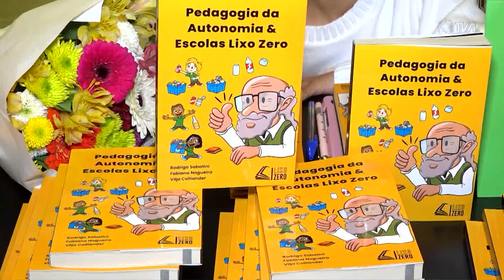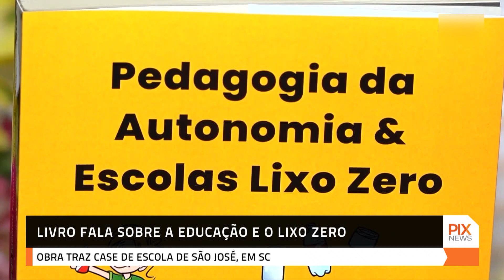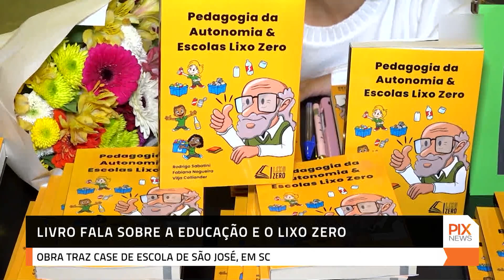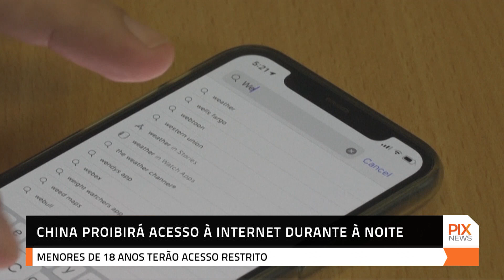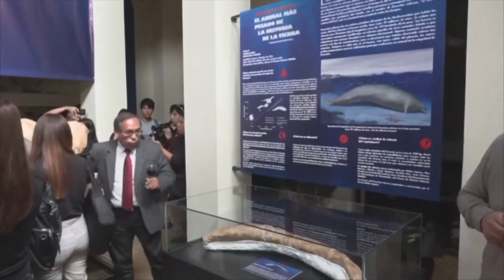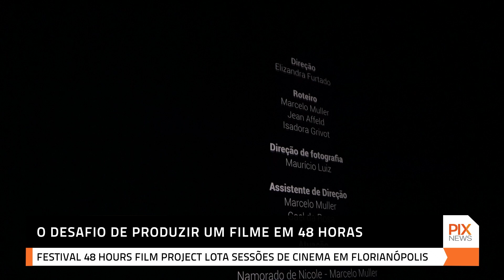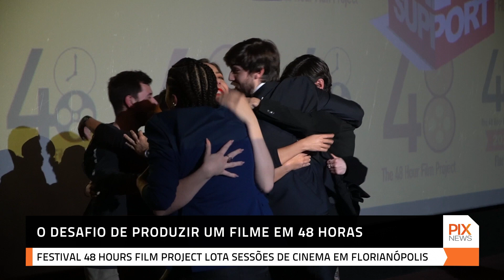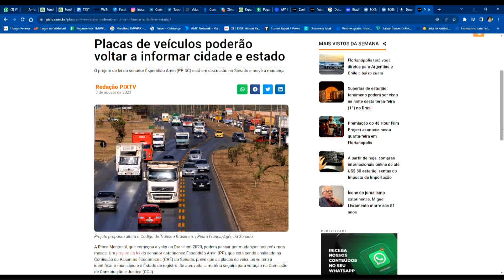PIX NEWS - Ao Vivo (03/08/2023)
Todos as noites na tela da PIXTV - 20h.

TMWPIX, GuigoTV, NXPlay e CDNTV.

Compartilhe!!!